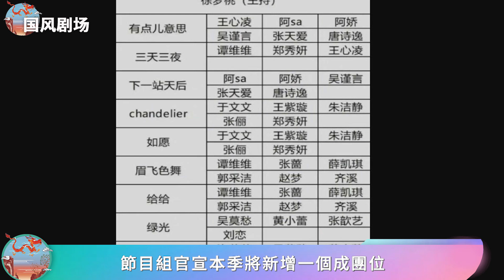《浪姐3》成團夜現場路透，鄭秀妍贏得隊長秀，王心凌組《下一站天后》引全場大合唱！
《浪姐3》成團夜現場路透，鄭秀妍贏得隊長秀，王心凌組《下一站天后》引全場大合唱！乘風破浪的姐姐